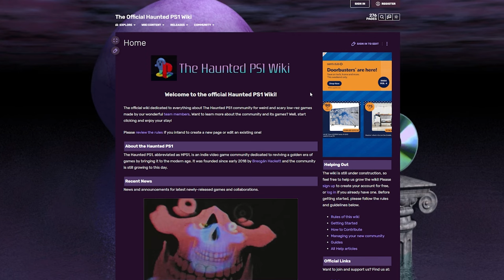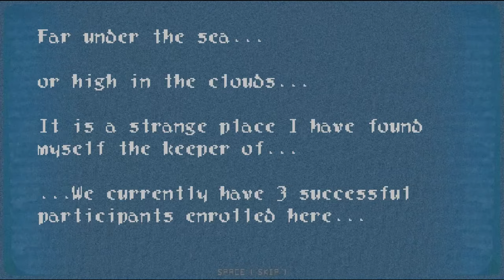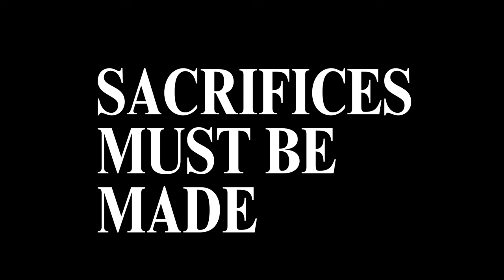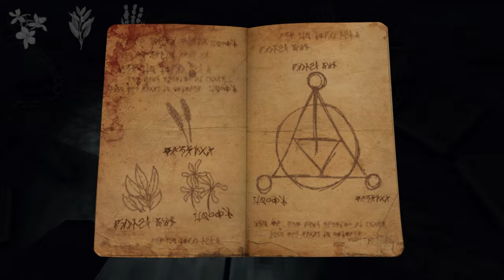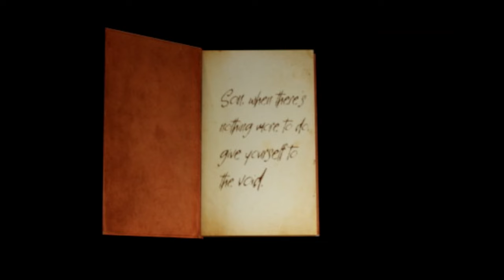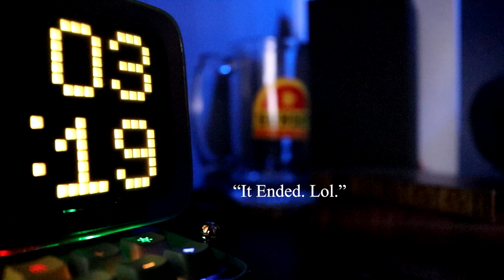The Secret Game made for the PS1 - CHAIN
A commentary overview for the hard to find ps1 graphic fan creation game called Chronological Haunted Anomalous Interconnected Narrative. Otherwise known as CHAIN